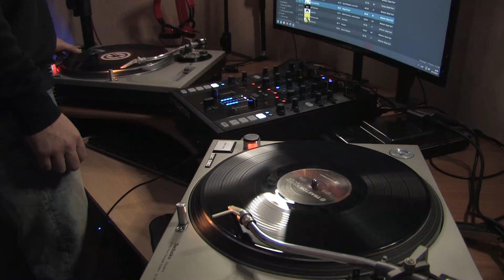Breathe 354 mixed by ED Mag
Heyo! BREATHE in November @Home Studio!
Groovy Deep and Minimal  House records in ED’s  Mix!
Enjoy This Autumn!